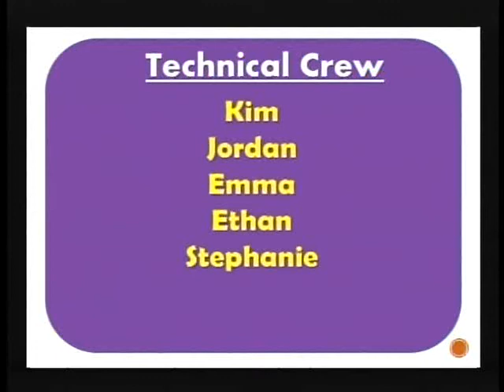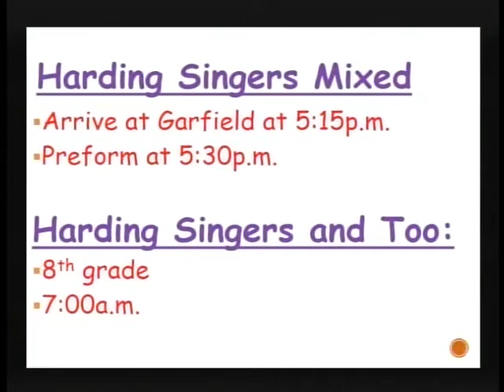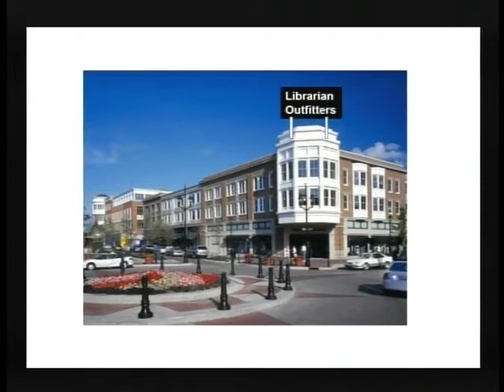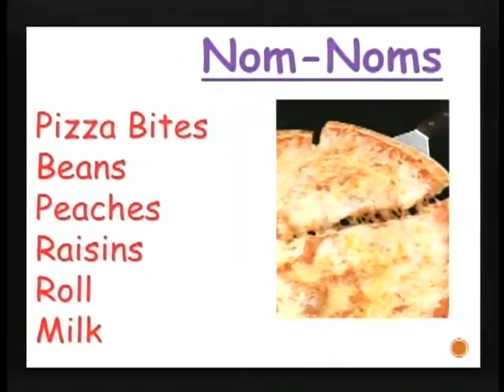Harding Morning News 5-23-14